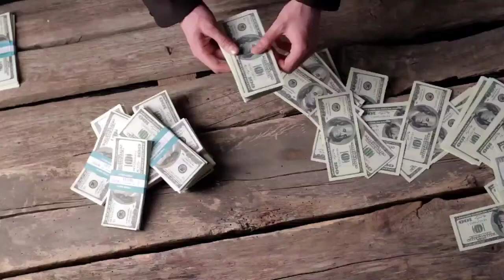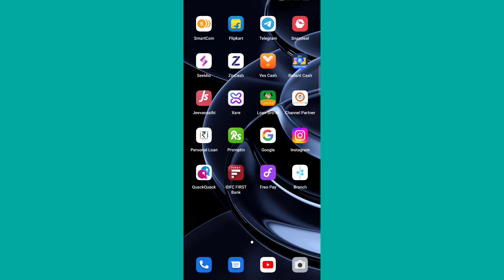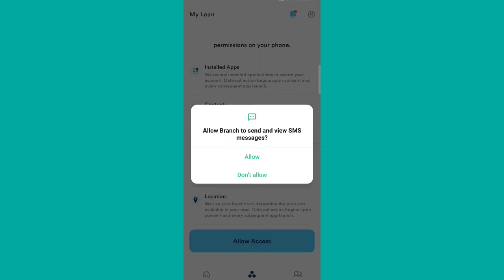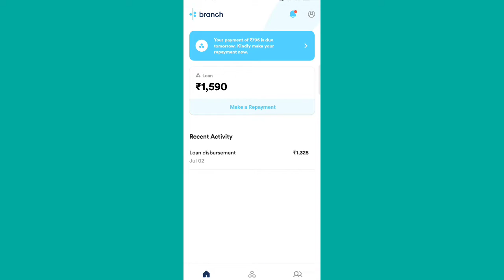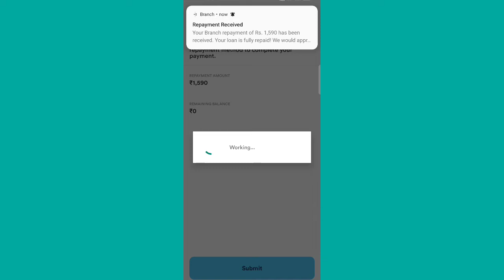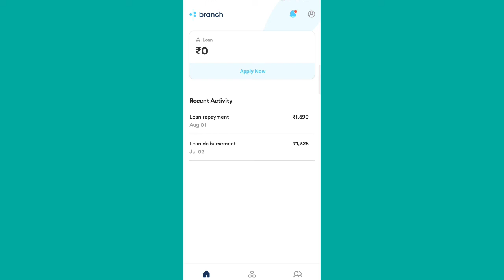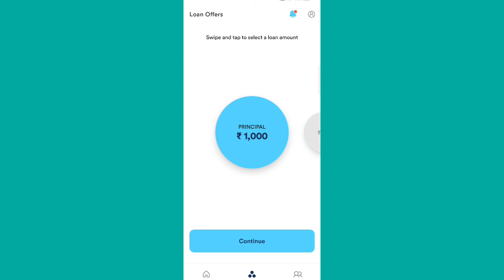New Instant Loan Apps Live / new loan apps Instant-on Live Loan Appl Live Apply / Apps Review India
New Instant Loan Apps Live / new loan apps Instant-on Live Loan Appl Live Apply / Apps Review India instantloanapps @Appsreviewindia
Earn ₹ 100 and get a fast, affordable loan with Branch!